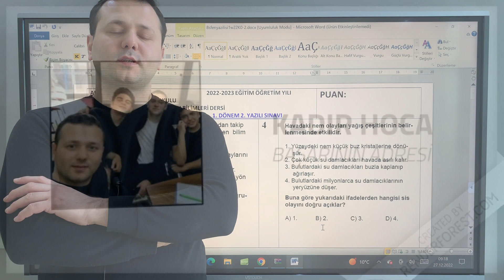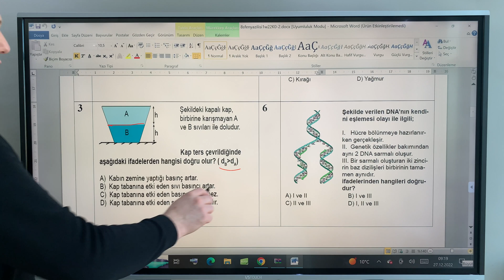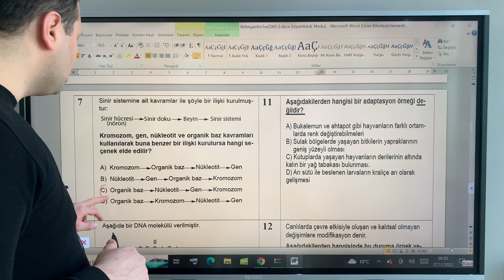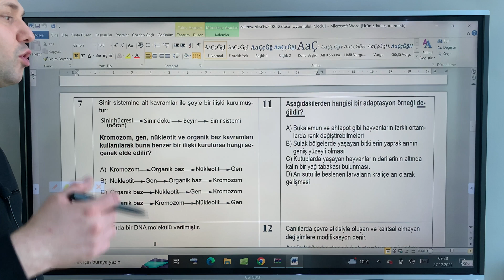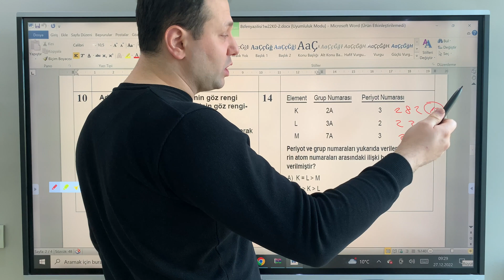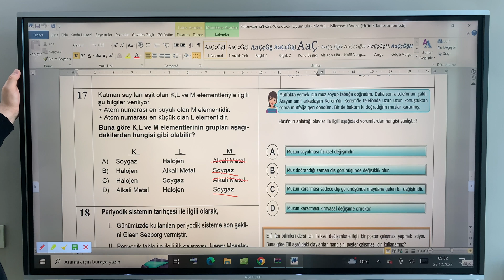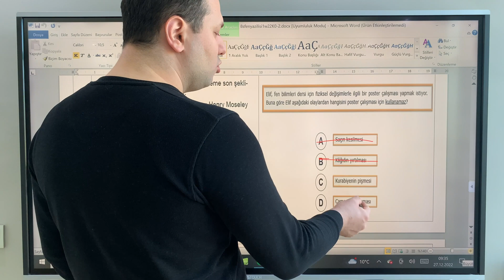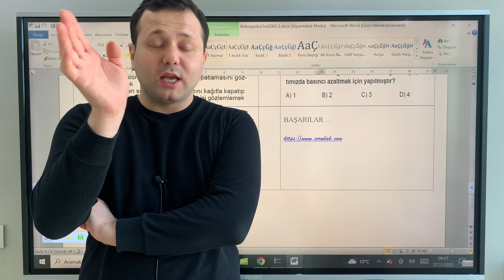8.Sınıf Fen Bilimleri 1.Dönem 2.Yazılı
Merhaba sevgili arkadaşlar 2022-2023 dönemi 8. Sınıf Fen bilimleri 1.dönem 2.yazılı ile karşınızdayım.  4K akıllı tahtada 4K video kalitesiyle eşsiz bir ders deneyimi sunuyoruz. İyi seyirler..

8. sınıf Fen bilimleri 1.dönem 2.yazılı
yazılı
sınav
test
problemler
8.sınıf matematik yazılısı
8.sınıf konu anlatımı
8.sınıf matematik olasılık konu anlatımı
çıktı
olay
ihtimal
8.sınıf matematik kadir hoca
yeni nesil soru çözümü